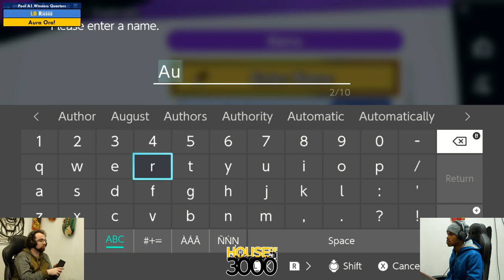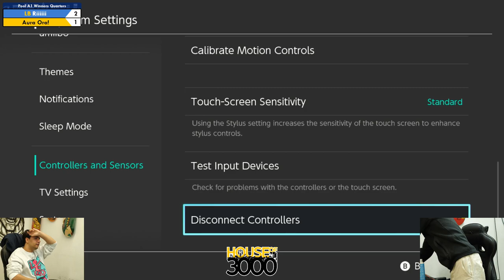Xeno340 Pool A1 Winners Quarters Riiiiii vs Aura Ora!